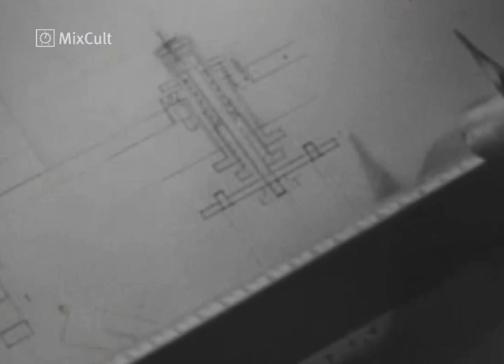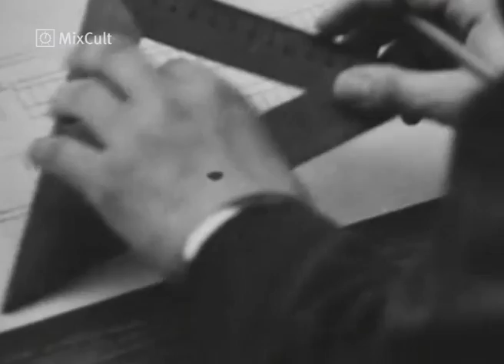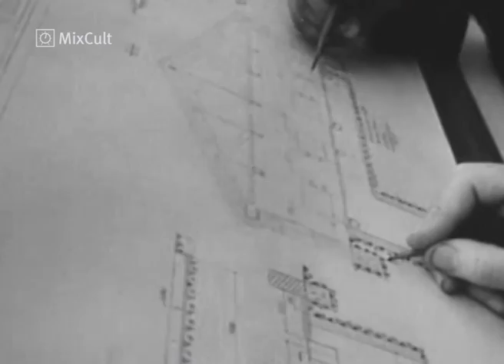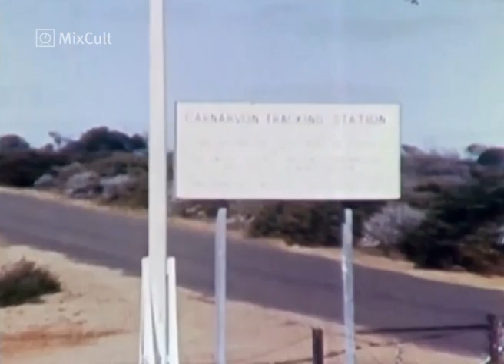MixCult Podcast # 124 Andrey Pushkarev - Prospekt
Tracklist:

Rene Audiard -- Stranger - Blank Slate
Toolwaxx 01 - Side B - Toolwaxx
Rene Audiard -- Violence - The Double R
Ion Ludwig - Sos Tribute - Ugold Series
Ion Ludwig - En3En2En1 - Ugold Series
Malin Genie -- Peace - Dialegestai
Pier Bucci -  Canto Libre (Soul Capsule Blues Mix) - Vinyl Club

Captain Ulitka's Dreams:

Noname & Paprastai - Plateu - Cold Tear Records
Collothe -  Orange Drive - Nu Logic
EugeneKha - Nano Life - 45 Echoes Sounds
Aestate - Appregii - Kreislauf

"MixCult" is a weekly radio show and video podcast.
The show produced by Kirill Matveev (Saint Petersburg, Russia).

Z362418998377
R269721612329